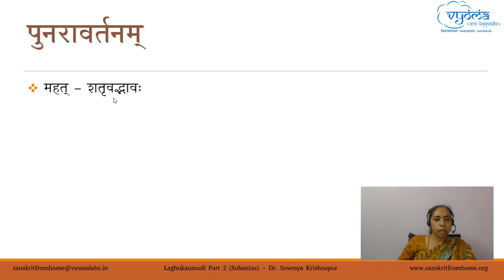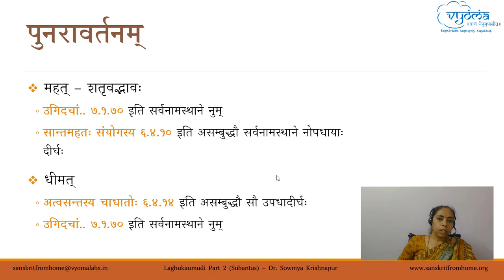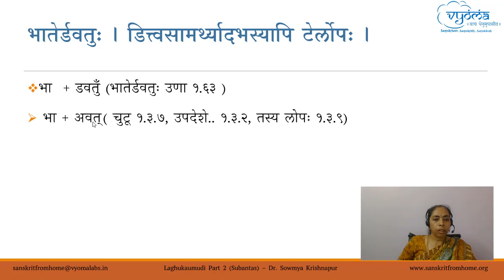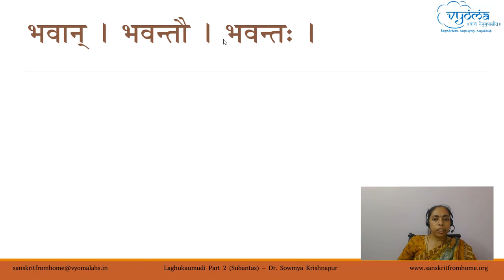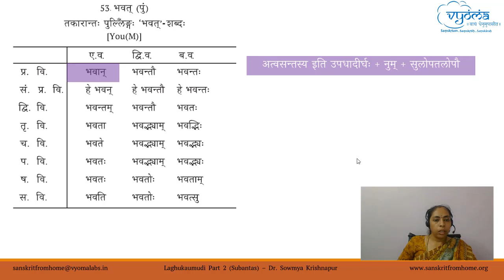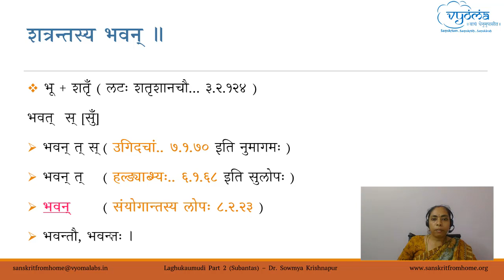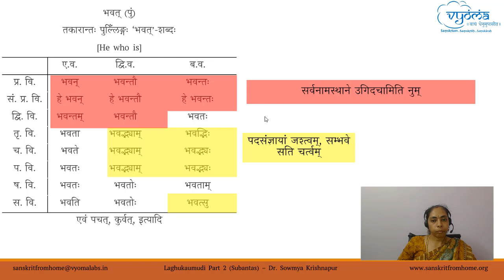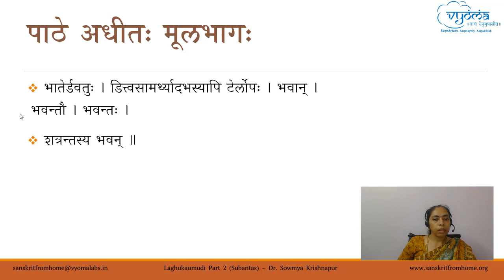10.5 | Takaranta shabdas 2 | Laghu Siddhanta Kaumudi Part 2 | Dr. Sowmya Krishnapur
This video discusses the derivation of taakaaraanta shabda bhavat (sarvanama and shatranta)

मङ्गलम् - 00:00
पुनरावर्तनम् - 00:47
सर्वनामसंज्ञकः भवत् शब्दः - 02:15
शत्रन्तः भवत् शब्दः – 08:15
पाठे अधीतः मूलभागः -  10:51